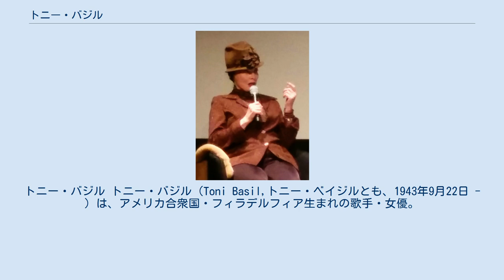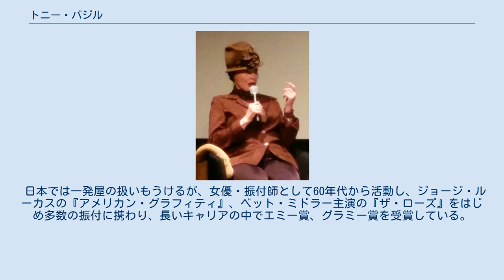トニー・バジル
トニー・バジル トニー・バジル（Toni Basil,トニー・ベイジルとも、1943年9月22日 - ）は、アメリカ合衆国・フィラデルフィア生まれの歌手・女優。
 高校卒業後、60年代半ば頃からTV番組の振り付け師になる。
映画『イージー・ライダー』にも出演。
 70年代に活躍したダンスグループ、ザ・ロッカーズの一員でもあり、芸能関係に精通していた彼女の働きにより、このグループはショーダンサーとして成功した。
彼らのダンスは後にロックダンスとして全米のみならず世界に浸透した。
 その後1981年にレコード契約を結び、アルバム『Word Of Mouth』をリリース。
1981年 - 1982年にかけてシングル曲『ミッキー』がイギリスで最初にヒットした。
1982年12月にはビルボード全米No.1になり（キャッシュボックスでは1位になっていない）、累計で200万枚以上のレコードを売り上げた。
『ミッキー』は、元は1979年にイギリスのグループ、レイシーが歌った『キティ(Kitty)』のリメイクであった。
元気のいいチアリーダー・ソングで本人もラスベガスの高校でチアリーダーをやっていた経験があった。
また、この曲はアル・ヤンコヴィックが『リッキー(Ricky)』というパロディを発表したほか、2004年に松浦ゴリエがカヴァーしている。
 日本では一発屋の扱いもうけるが、女優・振付師として60年代から活動し、ジョージ・ルーカスの『アメリカン・グラフィティ』、ベット・ミドラー主演の『ザ・ローズ』をはじめ多数の振付に携わり、長いキャリアの中でエミー賞、グラミー賞を受賞している。